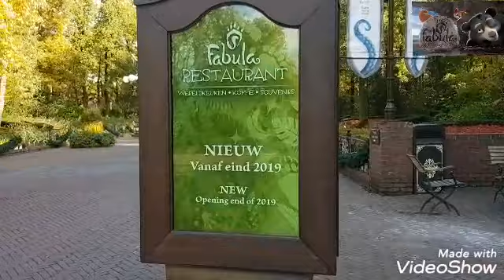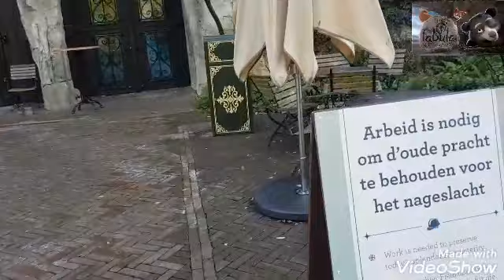Werkzaamheden voor fabula Efteling